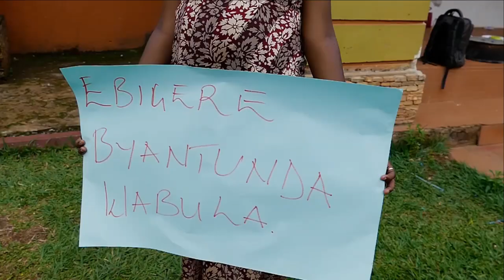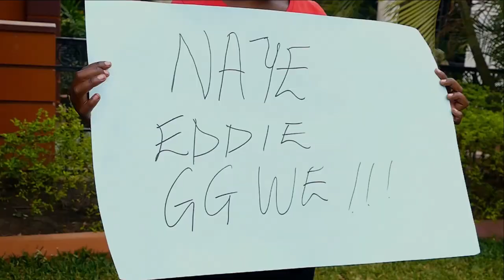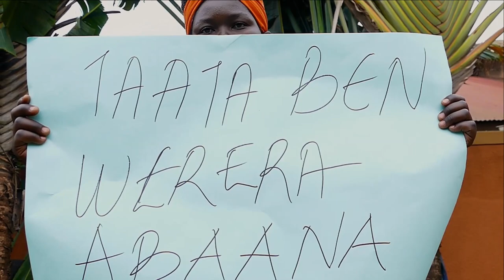Oluyimba lwa Pr Bujingo Kubakyalabe luuluno